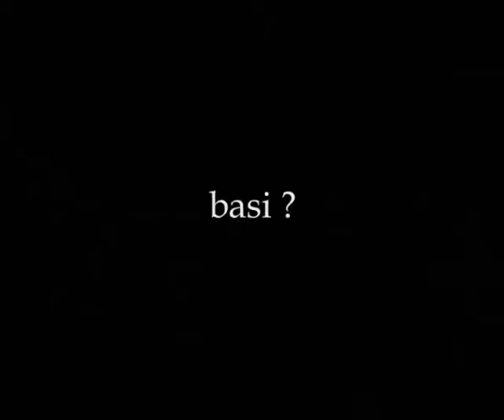Short Film - Pada Suatu Ketika